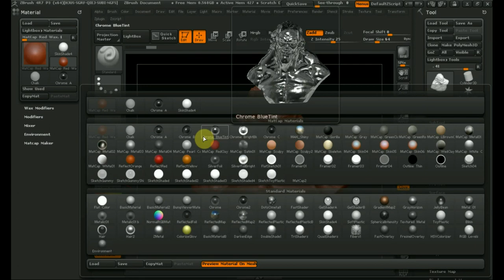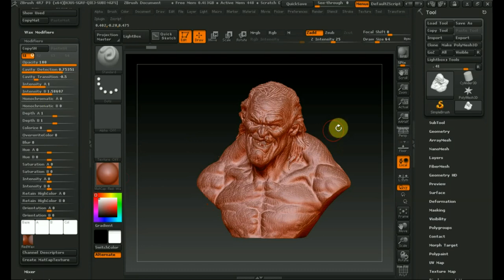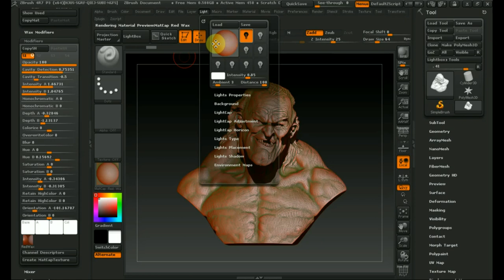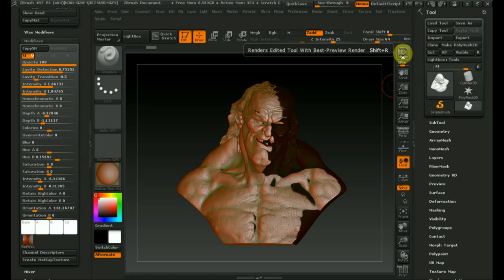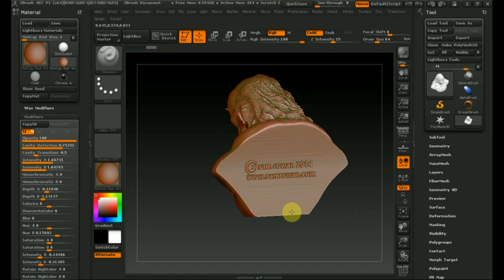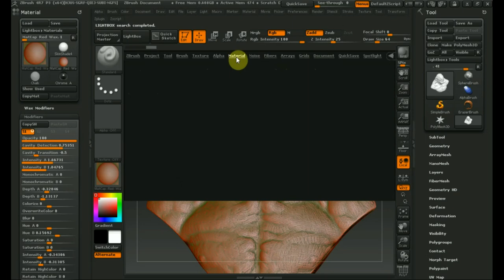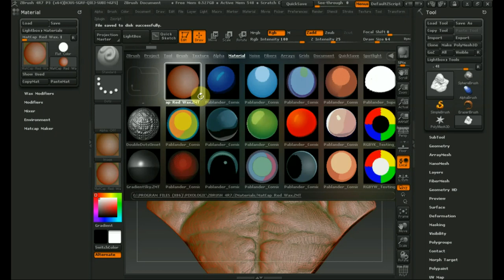Zbrush 4R7 Modifiers как сделать свой MATERIAL